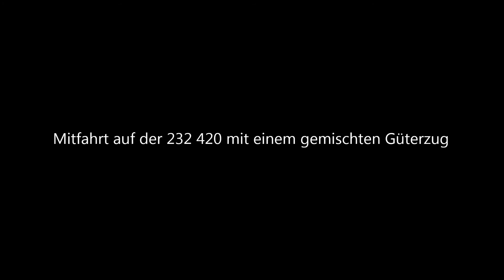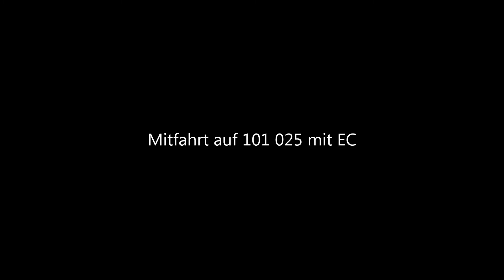2017-04-02 Gartenbahnsaisoneroeffnung Mitfahrten